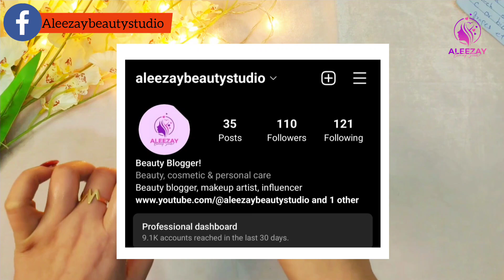solution of skin peeling around nails! Diy remedy for peeling skin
Join my digital family in a single click for more update and other queries :)

                            A.o.A my YouTube family i hope that u all are doing well in today's video i m going to share with you all a magical homemade cream for skin peeling around nails or cuticles, this video is really helpful for you if u suffer these problems, like skin peeling around nails, peeling cuticles, dry skin near cuticles and your hand gona so hard , if u want cure these queries than stay connected,
in this video these queries will be solved 👇
• Hang nails treatment
• finger skin peeling near nails
• reason of skin peeling and treatment at home
• how to stop your cuticle skin from peeling
• cure dead skin around the nails 100%
• How to take care of peeling cuticles near nails
• peeling cuticles problem and home remedy
• how to care of your nails
• dry skin near nails
• how to
• skin peeling near nails
• how to remove skin peeling near nails
• skin removal near nails area
• how to do manicure
• dry cuticles
• peeling cuticles
• nails
• cuticles Care
• skin peeling on finger due to vitamin deficiency

Taggs:
Diy cream to remove hyperpigmentation, dark spots, frackles, melasma treatment (Athome)

Bridal ubtan for glowing skin! Homemade ubtan for bridal-100% whitening

pics by:.
              google chrome
video by:
               pixcabay